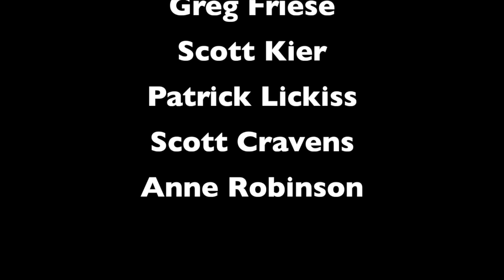Scott Cravens in the Podcast Studio at EMS World Expo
EMS World publisher and EMS World Expo organizer Scott Cravens took some of his precious time to sit down with Jamie Davis, the Podmedic and EMS Garage host Chris Montera, the Geekymedic in the ProMed Network podcast studio. Scott, Chris and Jamie chatted about the previous three days at EMS World Expo including some of the challenges faced by attendee travel delays associated with the East Coast arrival of Hurricane Sandy that same week. Find more segments like this at MedicCast.tv.